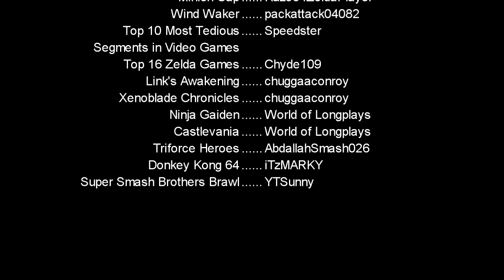Top 10 Personal Worst Zelda Bosses - Slashstar314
Feels good to finally get this video done!!! XD This is my personal list of my Top 10 Worst Zelda Bosses of all time.